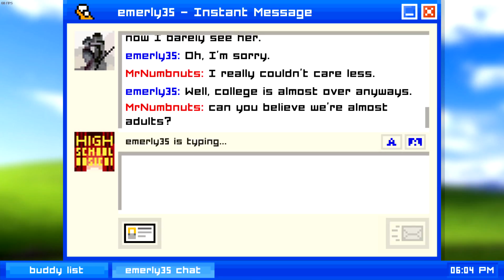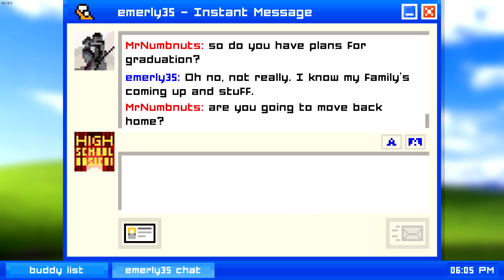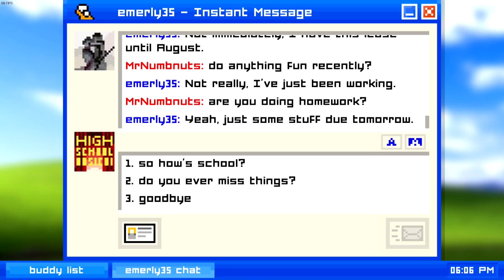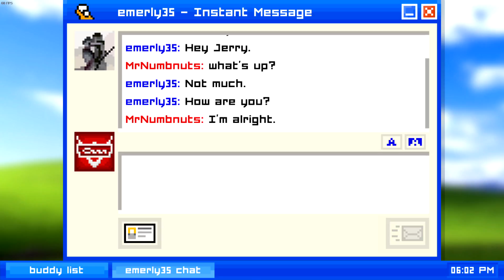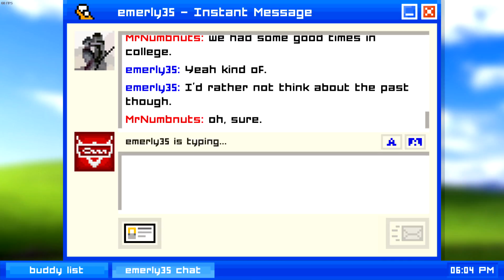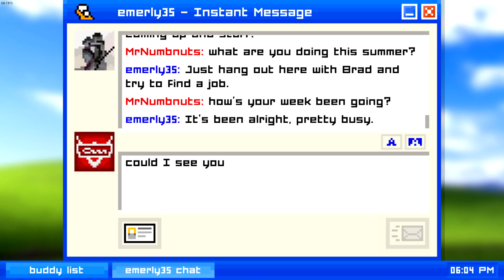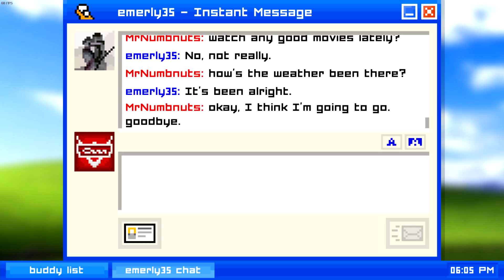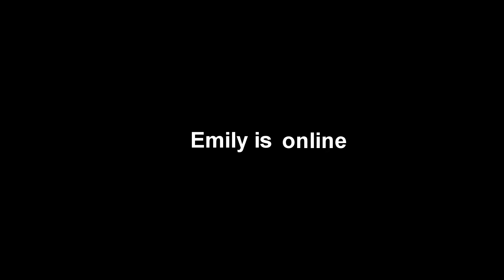I Hate You Brad!!! - Emily is Away | Part 3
The last episode of Emily is Away finally ends here!